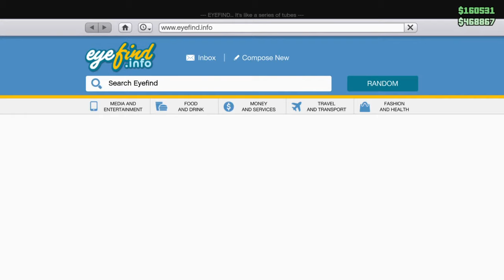Grand Theft Auto V weird voice from DMKO